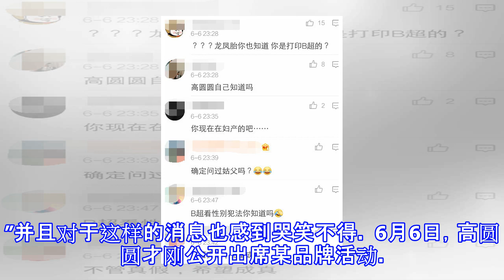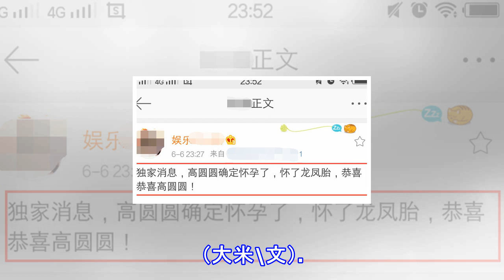高圆圆被曝怀孕还是龙凤胎 工作人员回应：假的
高圆圆被曝怀孕还是龙凤胎 工作人员回应：假的 摘要： 网友提出质疑“龙凤胎你也知道，你是打印B超的？”“高圆圆自己知道吗？” 网曝高圆圆怀龙凤胎 高圆圆近照身材纤细 高圆圆近照身材纤细 网友评论 高圆圆被曝怀龙凤胎 新浪娱乐讯 6月6日深夜，网曝高圆圆确定怀孕，而且还是龙凤胎。该消息一出让不少网友感到惊讶，也有网友提出质疑“龙凤胎你也知道，你是打印B超的？”“高圆圆自己知道吗？”，也有网友表示“不管真假，希望成真！” 对此，新浪娱乐求证高圆圆工作室工作人员，得到回复“假的。”并且对于这样的消息也感到哭笑不得。 6月6日，高圆圆才刚公开出席某品牌活动。她身穿一袭白裙，小露香肩，身材纤细毫无孕相。...